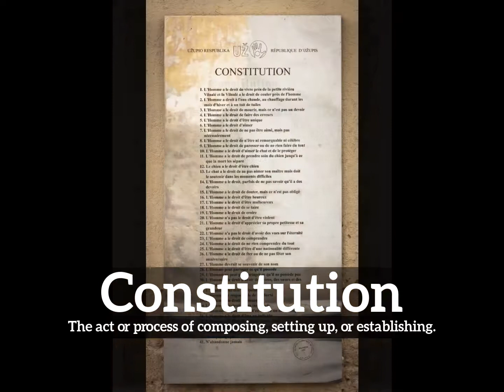Constitution Meaning, Pronounciation, Information, and Images | How to Say Constitutionin English?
Learn how to pronounce constitution with Imago Spectrum.

How does constitution look?
How to say constitution in English?
What does constitution represent?
What is the defintion of constitution?

Imago Spectrum allows you to easily memorize common English words and phrases by joining visual and auditory learning environments into a short video. Focus on the images and repeat constitution several times for best retention results.

In this video we are speaking the word, constitution. Do take note of how constitution is spelled.
The definition of constitution is listed below the word in the video.
Constitution:  The act or process of composing, setting up, or establishing.